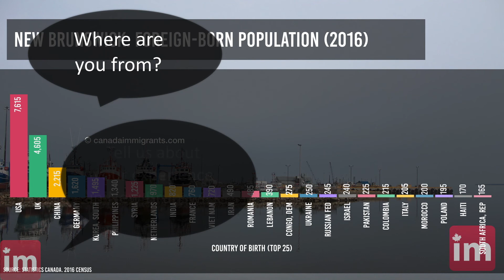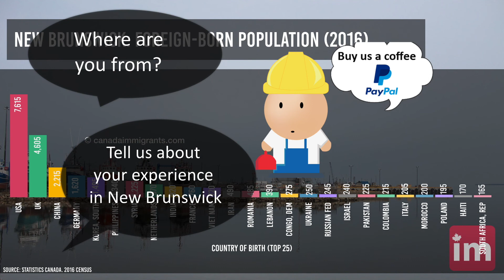34K Immigrants in New Brunswick, Canada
Immigrants in New Brunswick by place of birth (2016 Census). Immigration to New Brunswick, Canada: Top 25 immigration source countries: United Kingdom, United States, China, Germany, South Korea